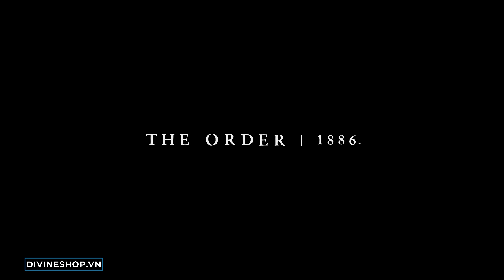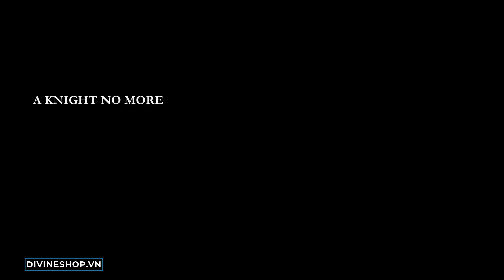THE ORDER 1886 END | Xử Trùm Cuối Và Sự Thật Bất Ngờ Đằng Sau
Cùng chơi The Order 1886 trên PS4